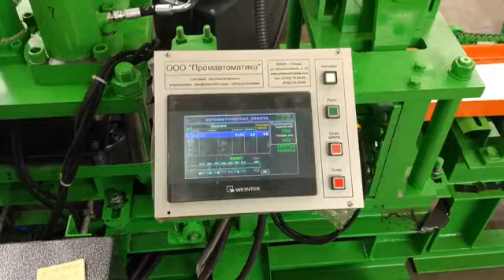Steel C stud roll forming machine for steel structure building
This steel C Stud roll forming machine can design to make various holes and any cutting length on line.

Unovo Machinery Co.,Ltd. Elephant roll forming technology co.,ltd.